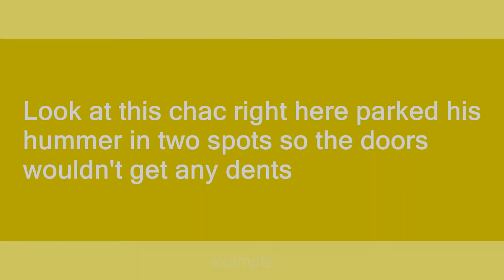Chac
Slang flashcards: